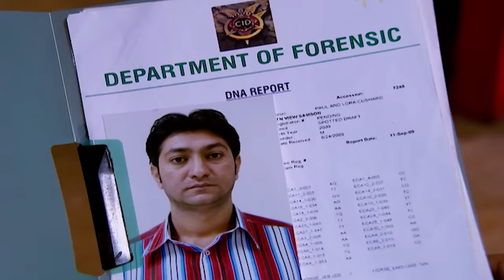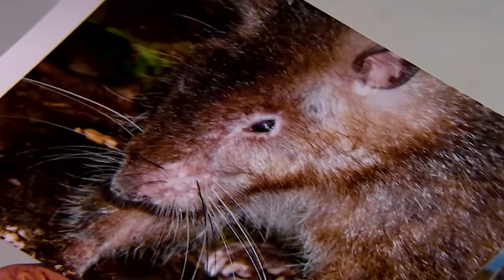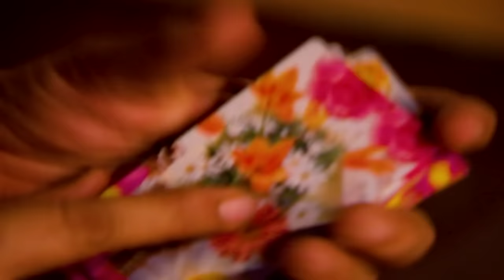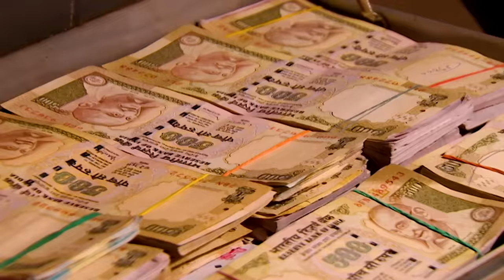क्या Rat Poison ले जायेगा CID को अपराधी तक? | TV Serial Latest Episode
Watch as we uncover the clues and piece together the puzzle in this gripping investigation. Don't miss out on this thrilling true crime story that will keep you on the edge of your seat until the very end.